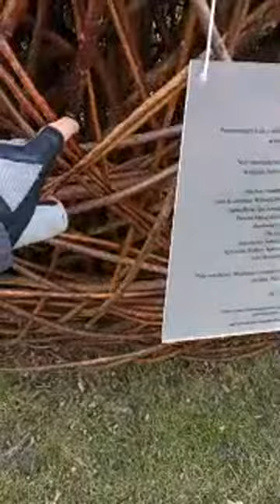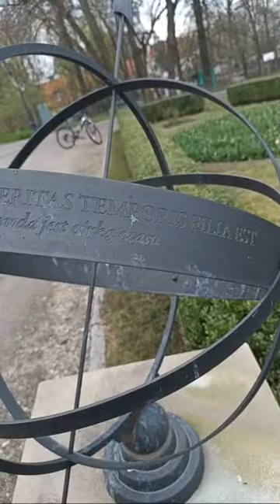chwila w Ostromecku